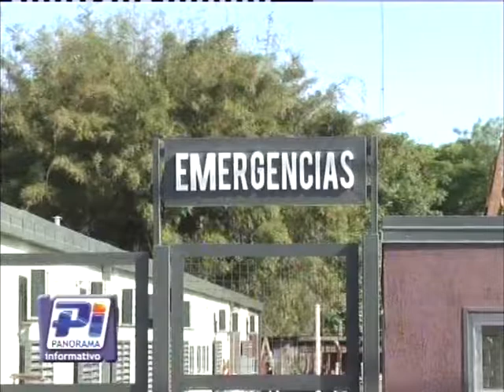Proyectan mejora de empedrado en zona del nuevo hospital.-